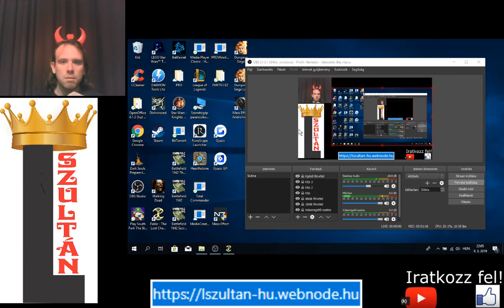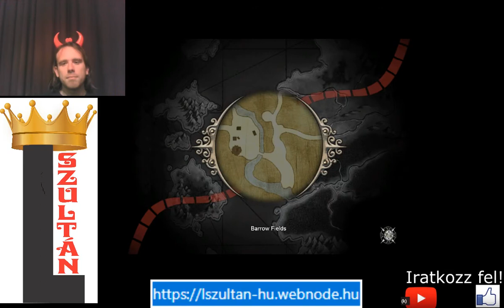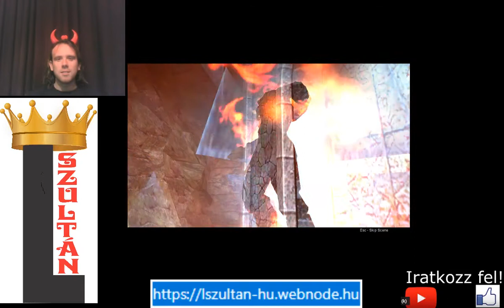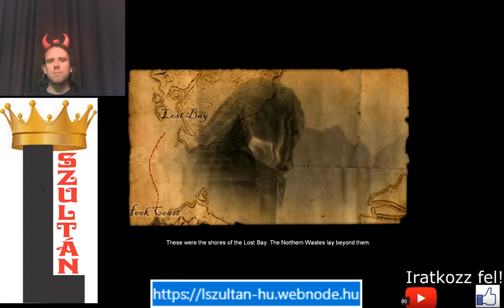ELJÁTSZOM TAHMASP SAH SZEREPÉT Fable The Lost Chapters Evil végigjátszás #13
A fő küldetésben a holdra léptem, hogy megszerezzem a tűz szivét. Az ezüst küldetésben ugyanaz szerint a szerep szerint döntöttem, ahogy Tahmasp sah a Szulejmánban: Tahmasp sah Szelimnek adta át Bajezidet, mert Szelim többet ajánlott, mint az apja, aztán Szelim kivégeztette öccsét, hogy ő legyen az uralkodó.